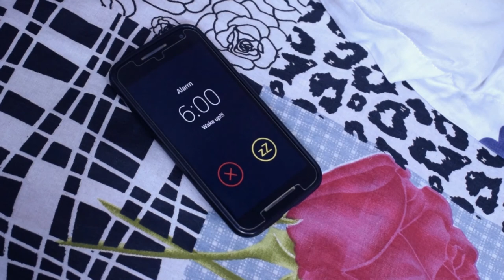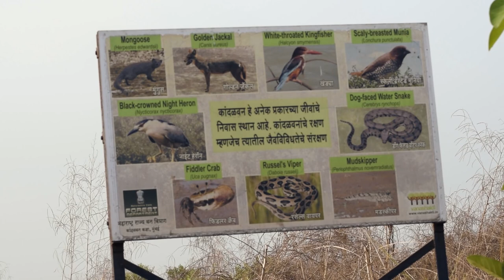A Morning at Bhandup Pumping Station | Sunday Photowalk With Nature | Sonika Agarwal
Travel vlogging and photography helps me escape the mundane life and do what I love. I love exploring new places and meeting new people. Bhandup Pumping Station is a great place to spend some quality time with nature. So let's explore the area and engage in some crazy photography and cinematography.